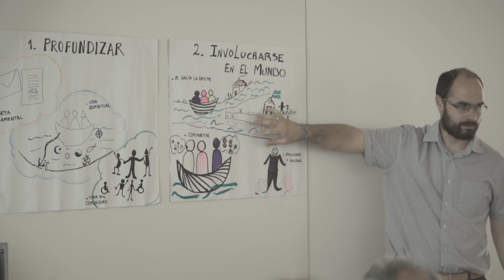Argentina: Community Short | Argentine: Court métrage